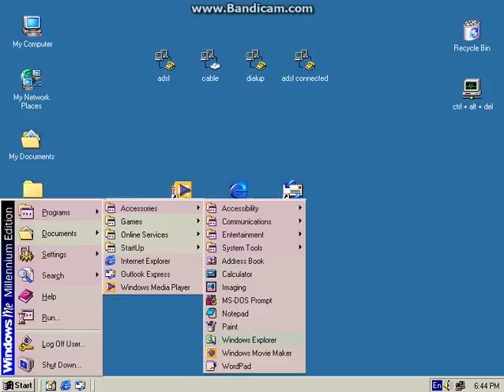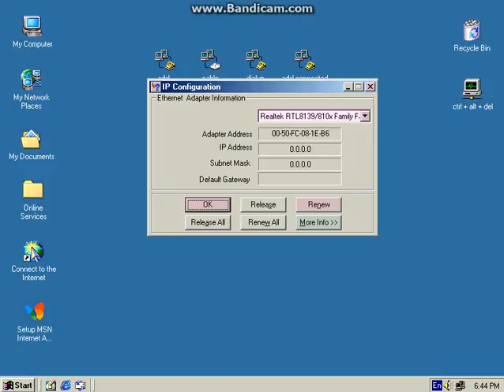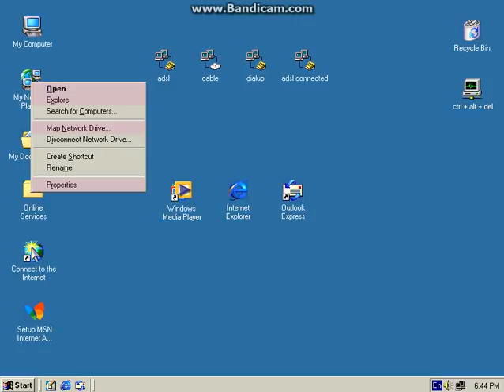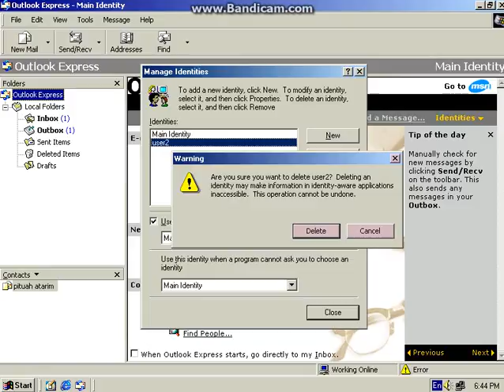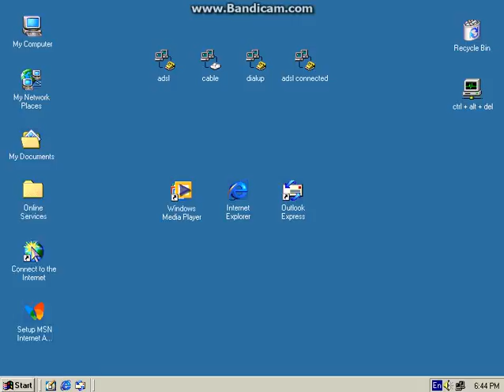Windows ME (Millennium Edition) Emulator by Total Emulator (Part 3)